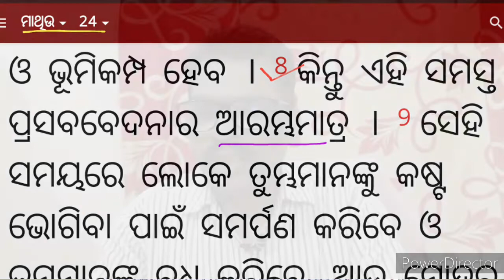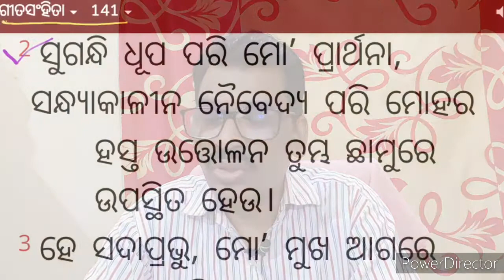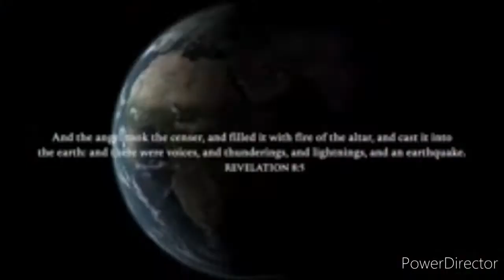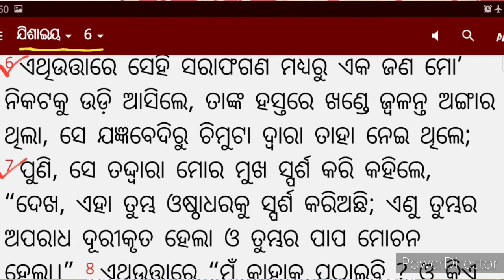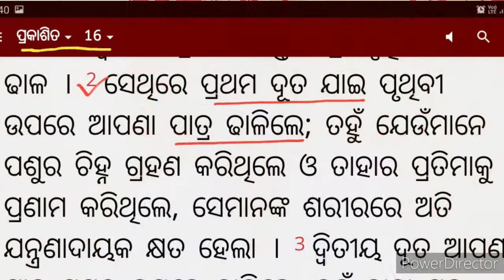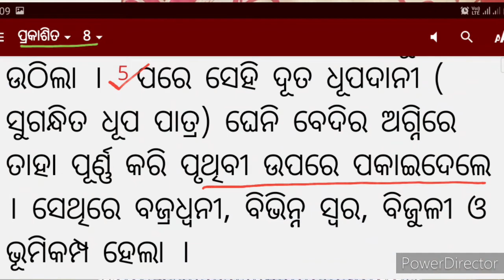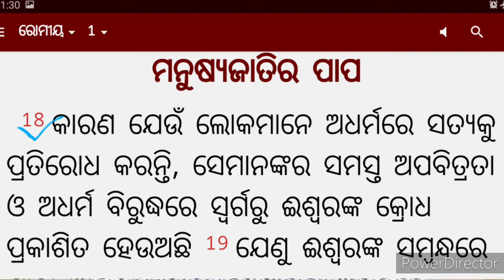ସପ୍ତମ ମୁଦ୍ରାନୀରବତା ଓ ପ୍ରାଥନାର ଶବ୍ଦ#7th Seal#Sound of silence & Prayer # Rev8:1-5#Rev.Abhiram singh